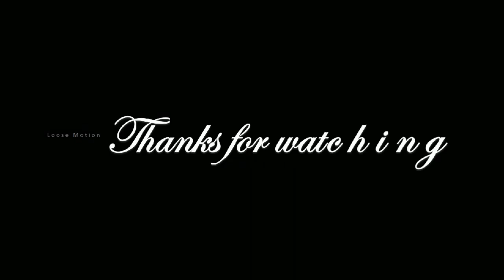அமித்ஷா-விற்கு பன்றிக் காய்ச்சல் - மேலும் 5 பாஜக தலைவர்கள் மருத்துவமனையில் அனுமதி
Please watch this video which is about "Five important BJP leaders are admitted in Hospital".